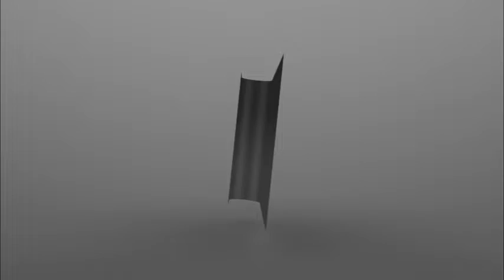Message of Hope June 23, 2021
Hosted and produced by Minister Cynthia Forbes